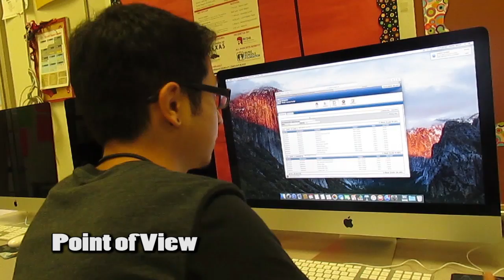A Regular Day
Ethan Stout